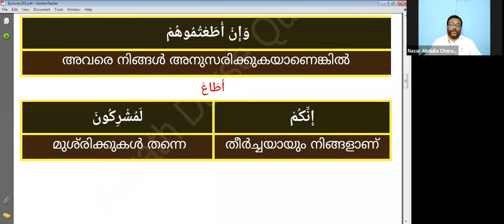Episode: 203 | Al-An'am | verses: 120 - 121 (Re Uploaded)